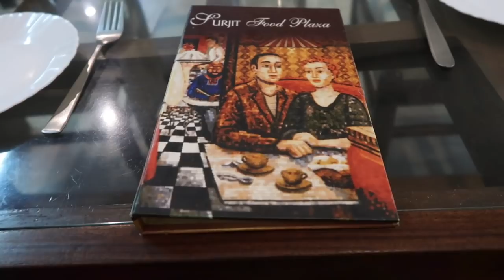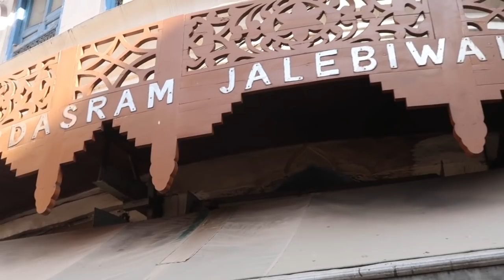Food tour in Amritsar | Telugu food tour | Telugu vlog | Telugu traveller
This video was filmed before Corona virus has started.

This video is about the flavors of Punjab :-)

I’ll be happy to help in any way I can.
I’m also available on!